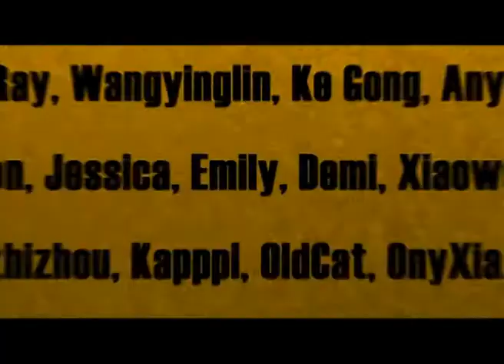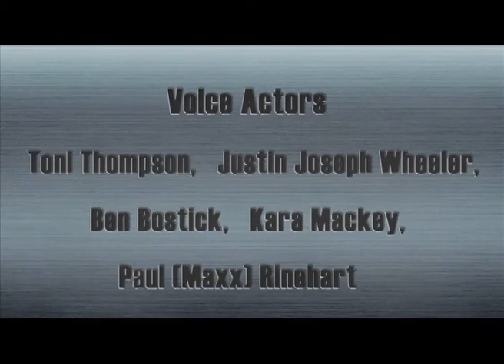Cartoon | Kung Fu Masters of the Zodiac -12 Zodiac Way-English-164 | More than A Staff